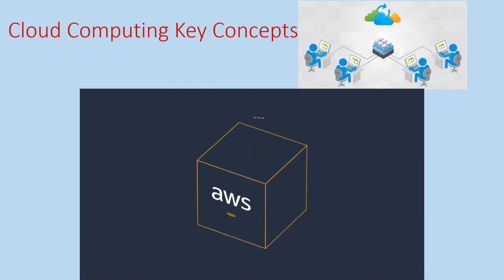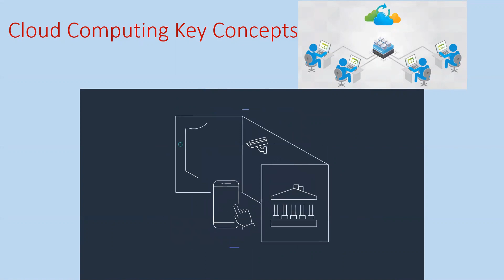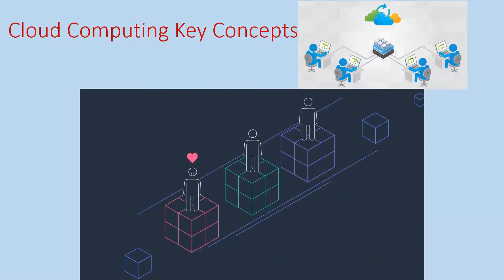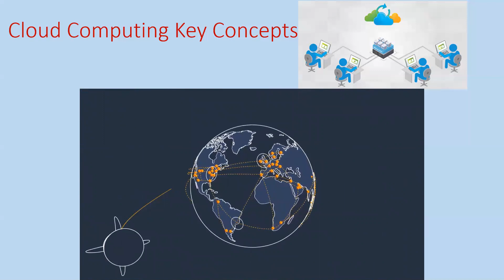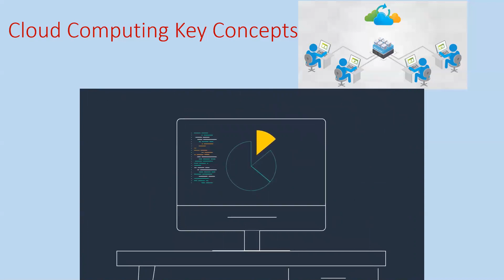2 What is Cloud Computing | Fundamental Concepts | Technology Understanding from Scratch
Skills measured

• Manage Azure identities and governance (20–25%)
• Implement and manage storage (15–20%)
• Deploy and manage Azure compute resources (20–25%)
• Implement and manage virtual networking (15–20%)
• Monitor and maintain Azure resources (10–15%)

Certification details
As a candidate for this certification, you should have subject matter expertise in implementing, managing, and monitoring an organization’s Microsoft Azure environment, including:
• Virtual networks
• Storage
• Compute
• Identity
• Security
• Governance
As an Azure administrator, you often serve as part of a larger team dedicated to implementing an organization's cloud infrastructure. You also coordinate with other roles to deliver Azure networking, security, database, application development, and DevOps solutions.
You should be familiar with:
• Operating systems
• Networking
• Servers
• Virtualization
In addition, you should have experience with:
• PowerShell
• Azure CLI
• The Azure portal
• Azure Resource Manager templates
• Microsoft Azure Active Directory (Azure AD), part of Microsoft Entra

Azure Site Recovery helps keep your applications running during planned and unplanned outages. Azure Site Recovery is simple to deploy and manage, and reduces infrastructure costs and minimizes downtime with dependable recovery.
Skills measured

Certification details
• Virtual networks
• Storage
• Compute
• Identity
• Security
• Governance
• Operating systems
• Networking
• Servers
• Virtualization
• PowerShell
• Azure CLI
• The Azure portal